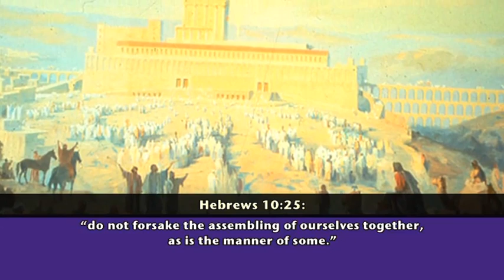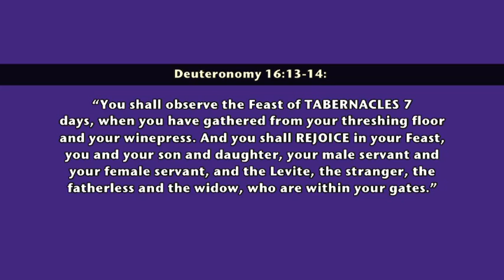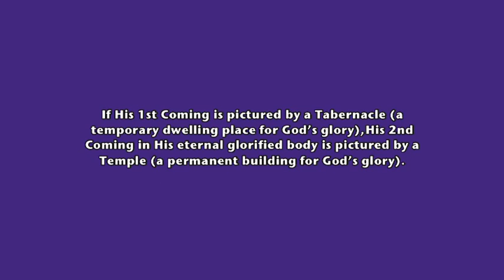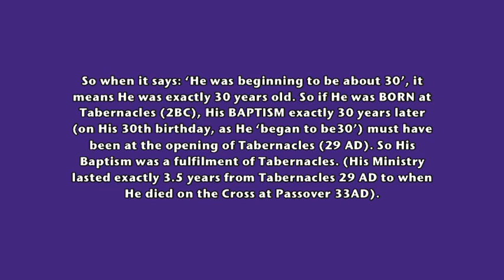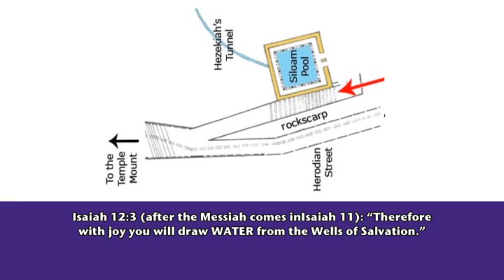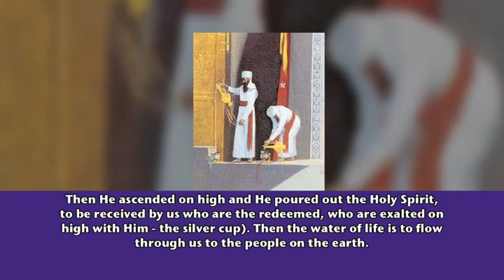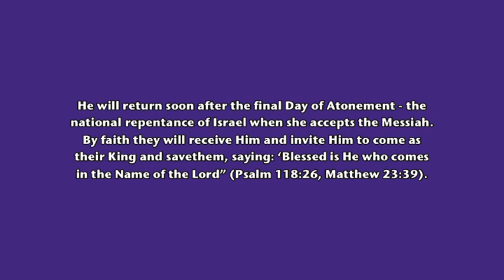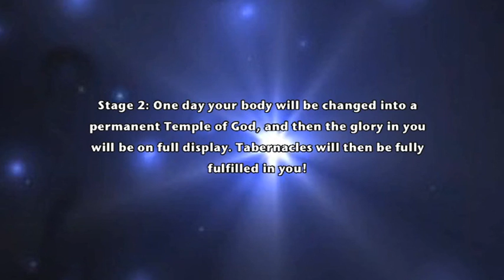The Feast of Tabernacles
God's Plan of Salvation begins with Passover (Messiah's death for our sin), and is consummated with Tabernacles (God's Presence and Glory restored to man). We see how the Feast was celebrated and how Jesus fulfilled it in His Birth, Baptism & Ministry (John 7), and how He will fulfil it at His Return.